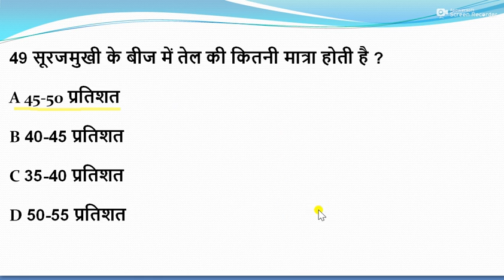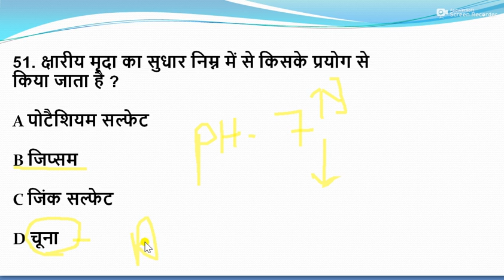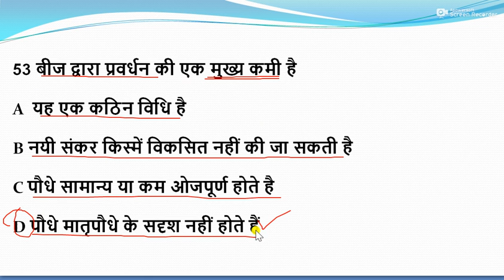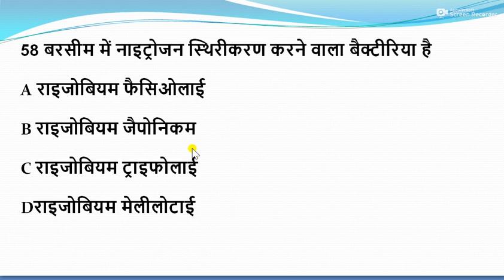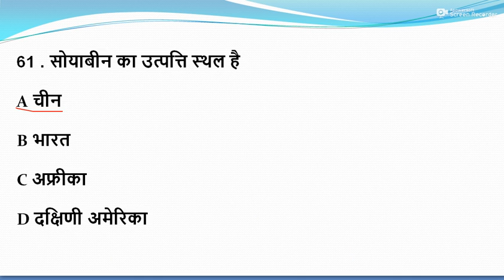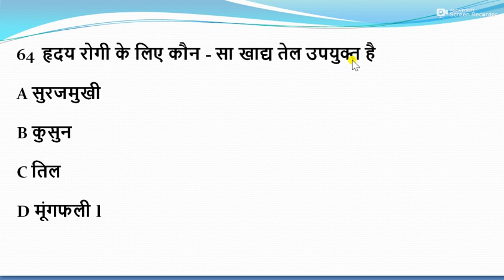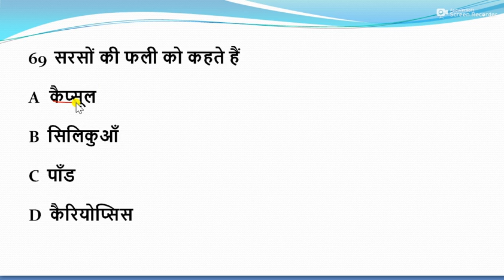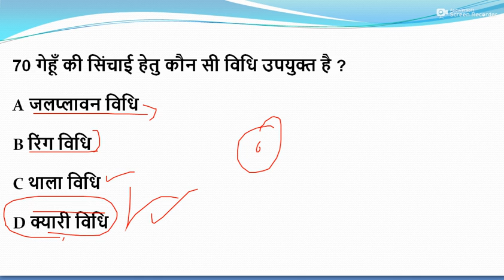NEW QUESTION JET EXAM /JET AGRICULTURE TEST SERIES/JET EXAM 2021 MCQ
NEW QUESTION JET EXAM

JET AGRICULTURE TEST SERIES/JET EXAM 2021 MCQ